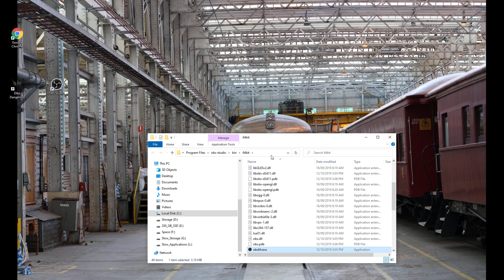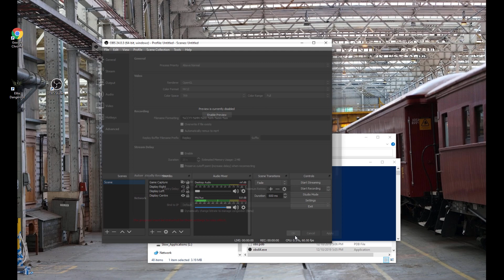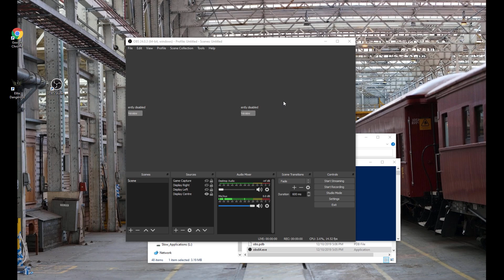How to fix desktop capture in OBS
This is the solution for OBS Desktop Capture not working with nVidia surround. I'm looking for someone to test it with a laptop that has discrete graphics to see if it can be applied there as well.